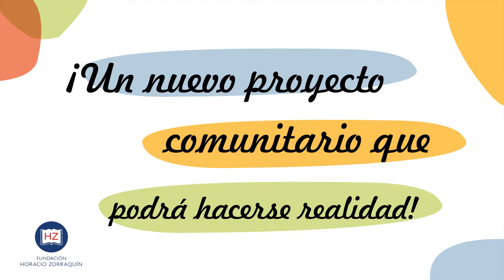La escuela entrerriana N° 103 recibe una hermosa noticia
¡Nos encanta ver la alegría de los alumnos/as al recibir la noticia de que muy pronto podrán cumplir su sueño!